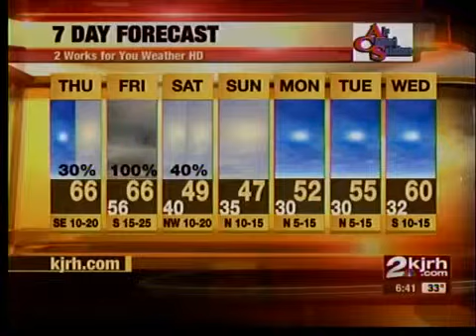morning wx update